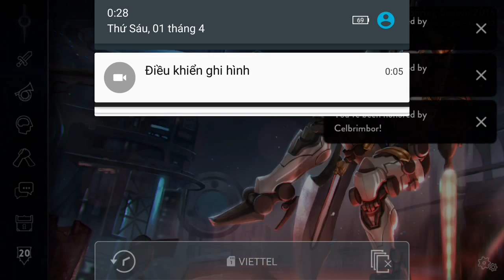Vainglory e1137 Mr Bean